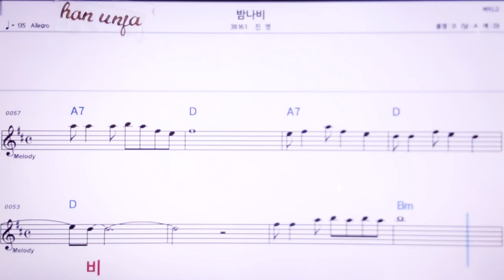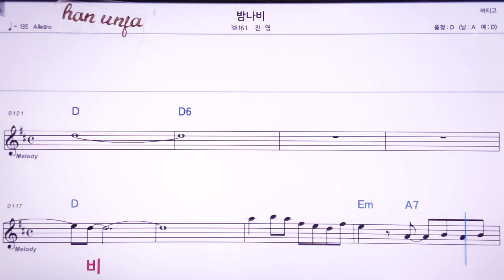💖밤나비/진영 👍MR,노래방, 악보, 코드,Karaoke With Sheet Music